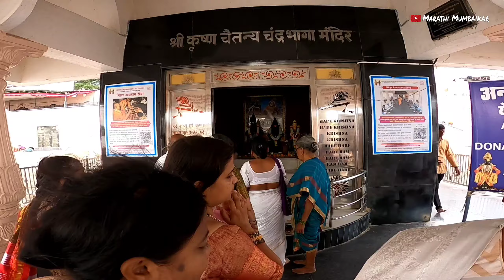Iskcon Temple | राधा कृष्ण मंदिर पंढरपूर | हरे रामा हरे कृष्णा हरे कृष्णा हरे रामा | पंढरपूर वारी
Iskcon temple | कृष्ण मंदिर पंढरपूर | हरे रामा हरे कृष्णा हरे कृष्णा हरे रामा | पंढरपूर वारी